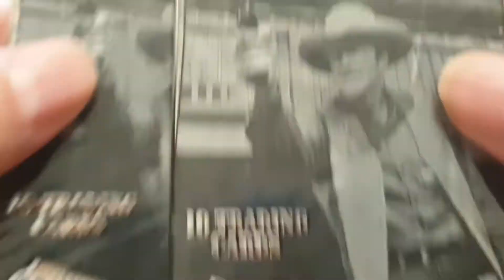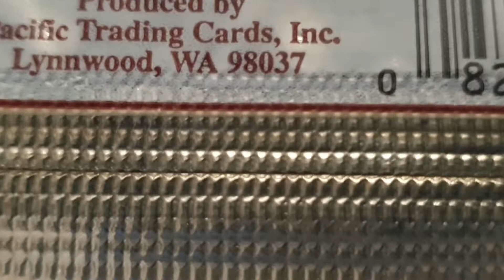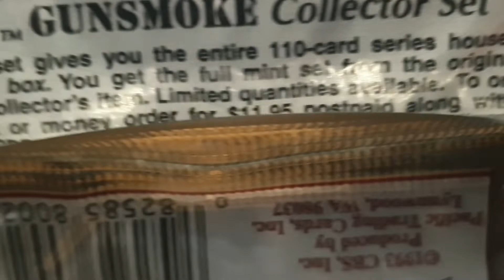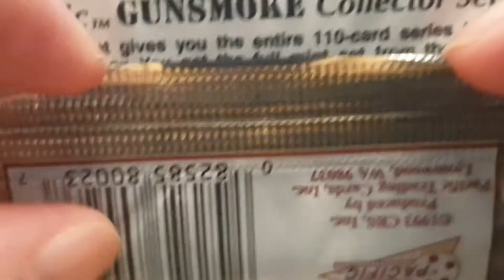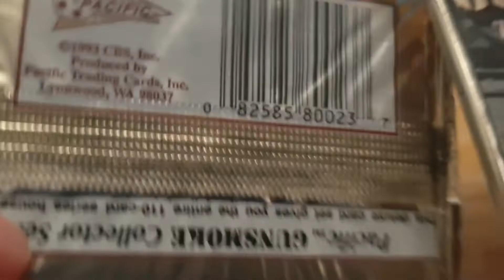Gunsmoke TV Trading Cards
Gunsmoke Trading Cards

Marshal Matt Dillon lives in a Wild West town and protects it from troublemakers. He restores peace and tries to win over the love of a woman.

Original release: April 26, 1952 – June 18, 1961
Episodes - 480

Final episode date - 31 March 1975

The radio series ran from 1952 to 1961. John Dunning wrote that among radio drama enthusiasts, "Gunsmoke is routinely placed among the best shows of any kind and any time. The television series ran for 20 seasons from 1955 to 1975, and lasted for 635 episodes. At the end of its run in 1975.